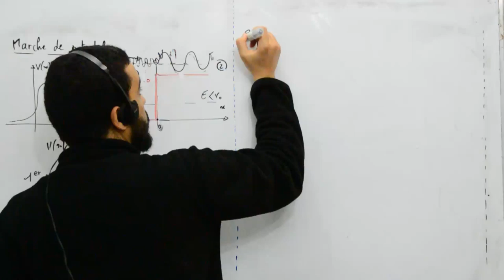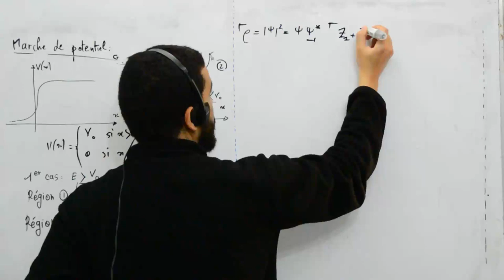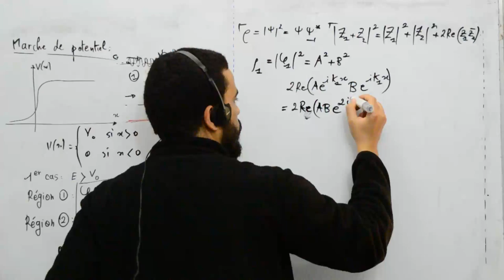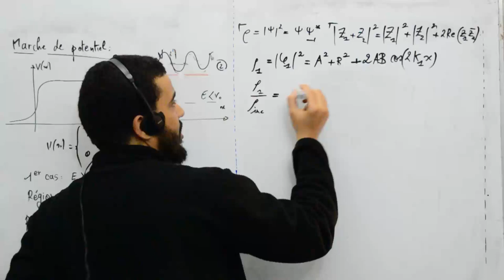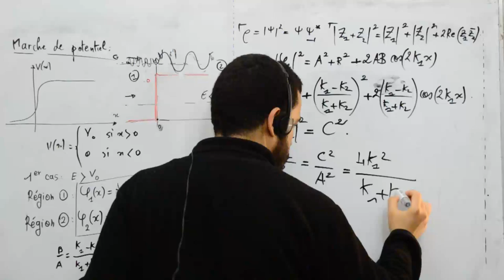Mécanique quantique, marche de potentiel 3